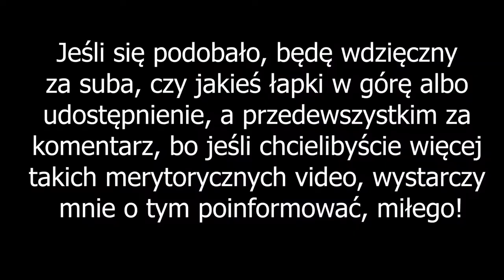Najlepszy poradnik, jak DOBRZE zaspawać dyfer!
Bardzo zwięźle wyczerpuję temat naprawy otwartego mostu, dzieląc się wszystkimi znanymi mi tipami, dzięki którym nigdy nie zajechałem jeszcze żadnego dyfra.